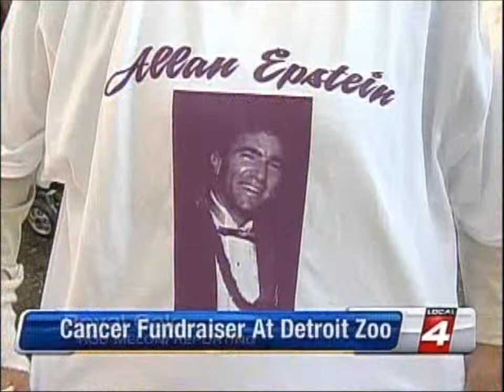Claire Epstein - Allan Epstein Team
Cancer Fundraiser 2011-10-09